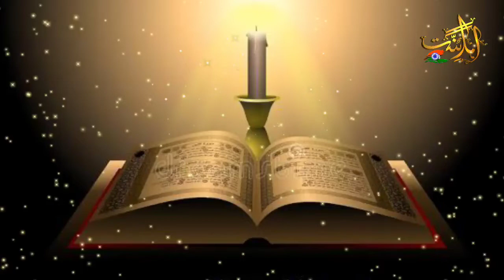Tum aakhri ashray Me Shabe Qadr Ko bhundon ∫ Ramzan Maherban ∫ ShotClip ∫ WhatsaapStatus ShabEQadr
lailatul Qadr Status
Shab E Qadr Status
Lailatul Mubarak Status
Lailatul Qadr Whatsaap Status
Shab E Qadr Whatsaap Status
Whatsaap Status 2022
Ramzan Whatsaap status
Ramzan whatsaap 2022
Ramzan new Status
Ramzan status 2022
Islamic whatsaap Status
Islamic status
Islami whatsaap status
Islami whatsaap status 2022